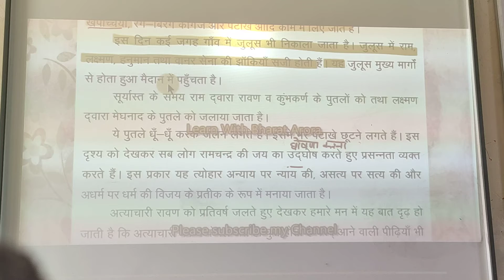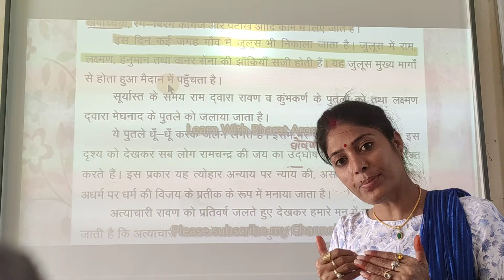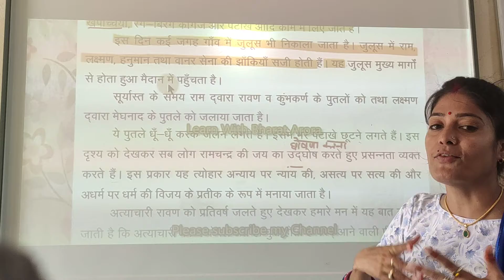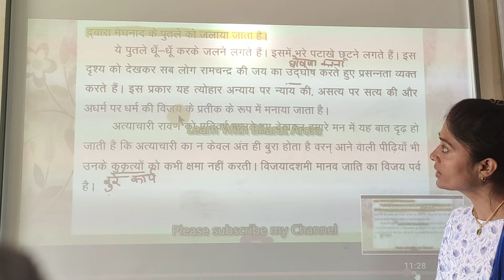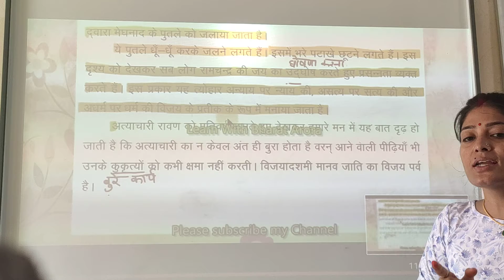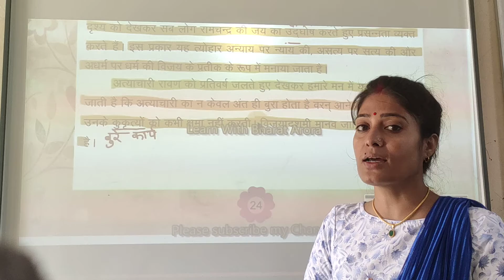Hindi Class 4 chap 5 p4